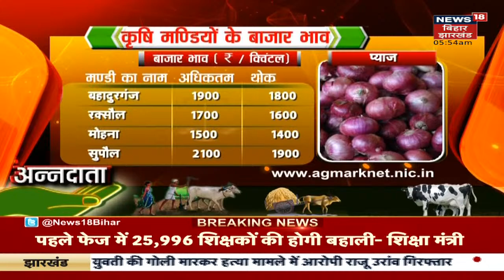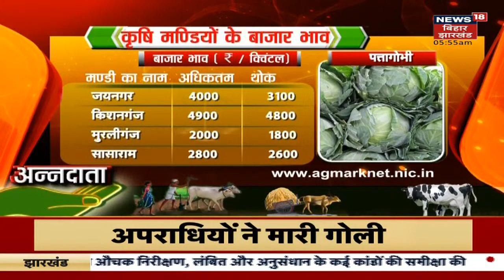Rice Farming: धान की फसल में लगने वाले रोगों की रोकथाम के उपाय | Annadata News Update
किसान भाइयों के लिए कास कार्यक्रम में आज देखिये -
धान की फसल में लगने वाले रोगों की रोकथाम के उपाय
अच्छे उत्पादन के लिए फूलगोभी के फसल में पोषक तत्वों का प्रयोग